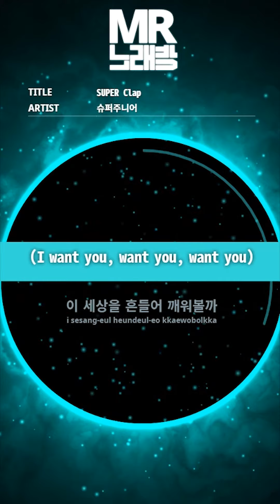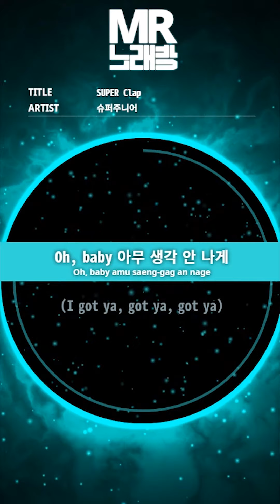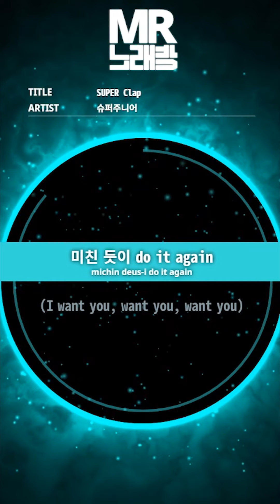MR노래방ㆍ멜로디 제거] SUPER Clap - 슈퍼주니어 (SUPER JUNIOR)ㆍMR Karaoke